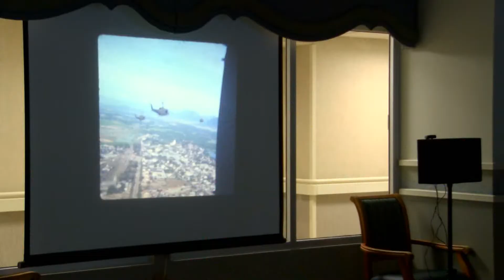Oscar G Johnson VA Medical Center celebrates Vietnam veterans